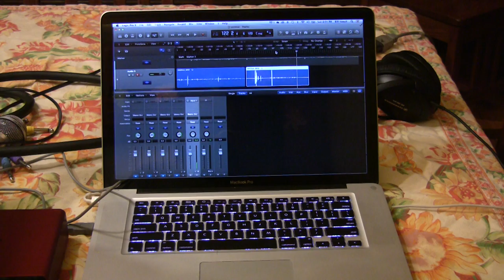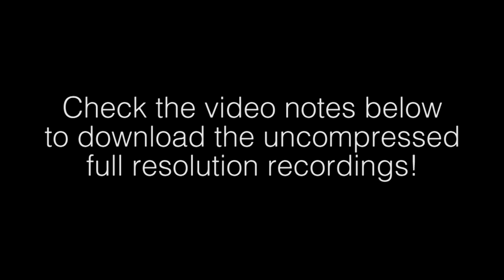Analog Tape Recording vs. Direct to Digital Shootout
Decide for yourself in this audio shootout! Does analog tape sound better than direct to digital recording?

I'm trying to decide if I want to record to analog tape and then transfer the recording into the digital realm vs. an all digital recording. I set up a test, using a Teac A3440 4-track reel deck. I set things things up to record the same performance, feeding the audio into the Teac and computer at the same time. I came away feeling that one sounded better than the other. Watch, listen and see what you think!

Check out Shootout Part 2 (comparison between the tape recording and the Waves Kramer Master Tape plugin)

Equipment used:
Lowden O35 Acoustic Guitar
Oktava MC012 microphones
Jecklin Disk/OSS
Teac A3440 Reel to Reel Tape Deck
RMGI SM911 Reel Tape
2009 Macbook Pro

chords of orion - ambient/post-rock guitar music for the heart and mind.

bill vencil - guitars, vocals, other instruments and sounds.